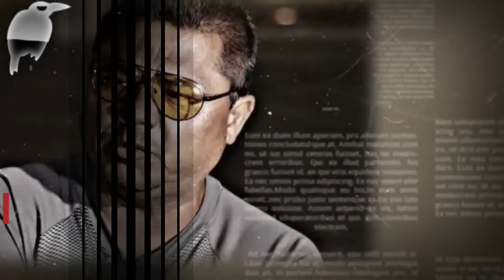NEWS caso de Debi Escobar🎇 más imputados aunque, se dice... se cuenta que... 🎇NO se resolverá jamás🎇